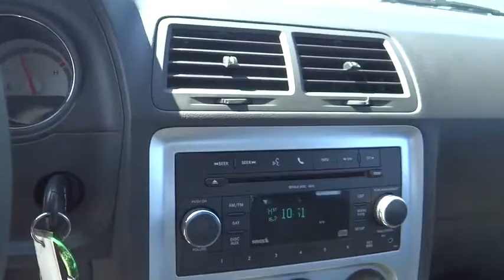2010 Dodge Challenger Boulder, Longmont, Broomfield, Louisville, Denver 13953A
2010 Dodge Challenger

Valley Dodge
2100 30th St